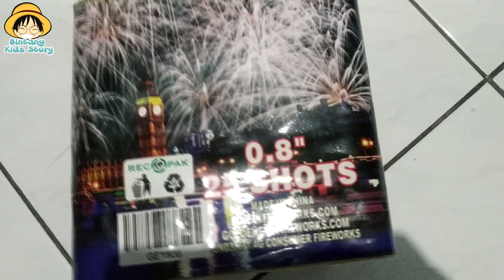SERU MENYALAKAN PETASAN DAN KEMBANG API BESAR "NIGHT PEACE"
Halo teman-teman. Bintang Sama Ayah Mau Mau Menyalakan Petasan Bareng Keluarga Besar Kali ini ada Petasan dan Kembang Api Terbesar dan keren yang pernah kita nyalakan bersama. gimana keseruannya?
tonton sampai habis yaa teman-teman...

Yuks kita bangun Channel ini agar jauh lebh Baik dan Menghibur dan jangan lupa untuk berteman juga diSosmed yang lainnya yaa..